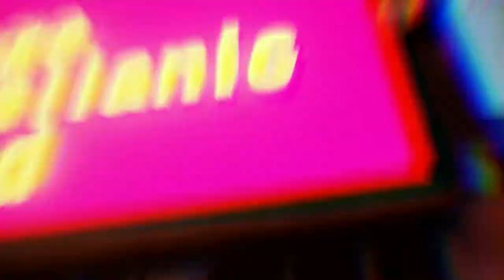Jump Force Intro - Ep1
Iniziano insieme Jump Force, gioco picchiaduro con personaggi tratti dai manga come ad esempio dragonball, one piece, naruto, bleach, hunter x hunter e tanti altri.
Prima volta per me con la webcam ed ero nervoso, spero di non aver fatto una bruttissima figura e spero che seguirete la serie con me.